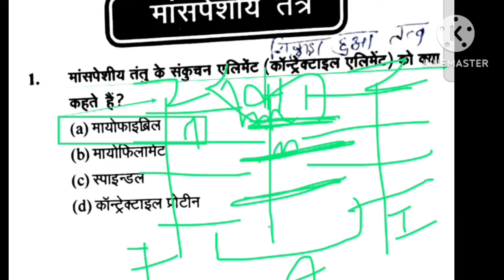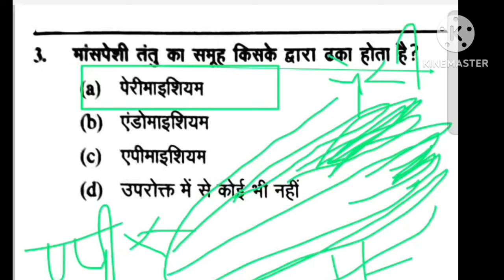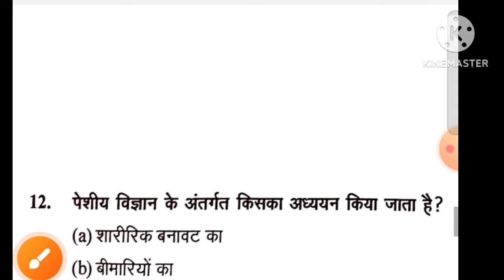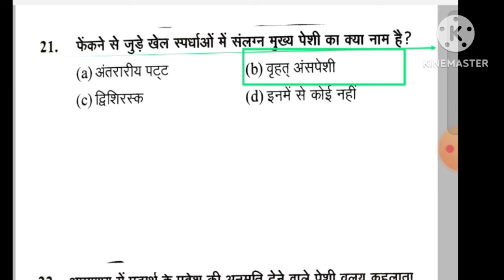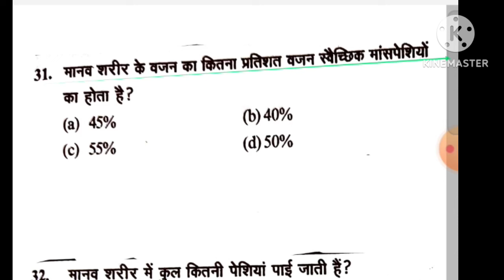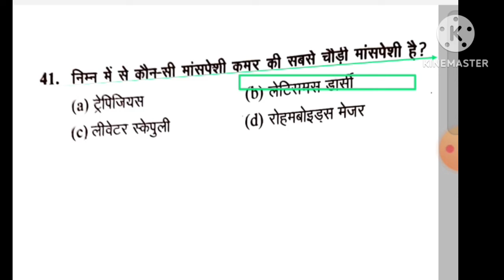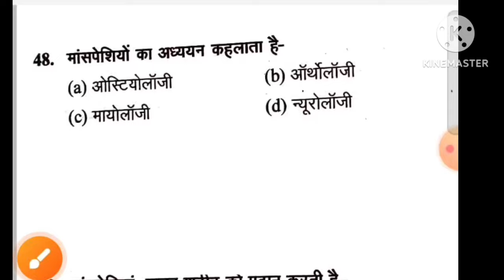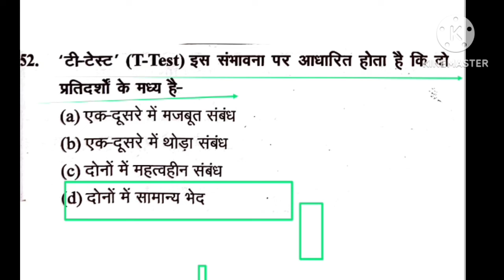Anatomy and Physiology/All Muscles /Uttarakhand LT grade 2024 physical education paper/MPVARG2/UPLt